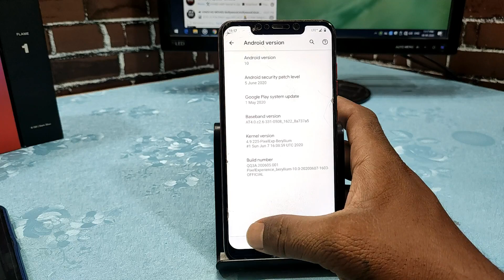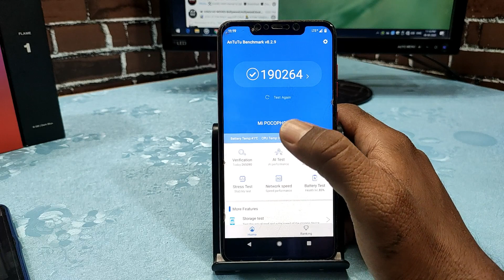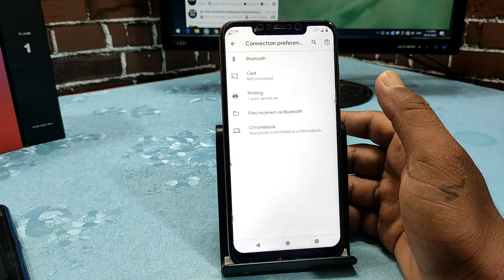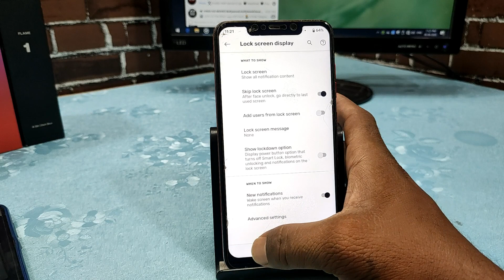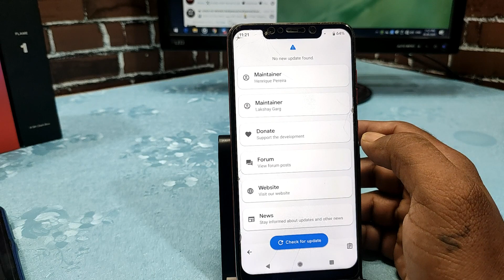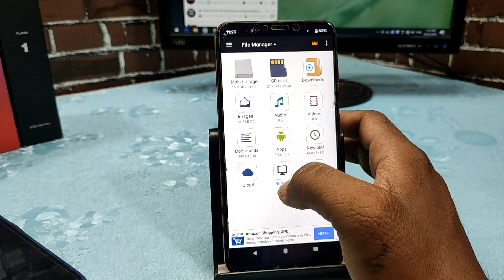Poco F1 | Pixel Experience Android 10 | June 2020 Build | Full Gaming Review | OTA Supported OS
@Technology vikram

Hi Friends

PixelExperience - OFFICIAL | Android 10.
Updated: 07/06/'20

Note:
• Firmware is prebuilt

CORVUS OS OFFICIAL POCO F1 | NO GHOST TOUCH | NO LAG | BEST GAMING ROM EVER | 100% GAMING ROM | 2020

INSTALL OFFICIAL TWRP and ROOT POCO F1 | MIUI 11 ANDROID 10 WITHOUT DATA LOSS 100% WORKING | 2020 |

INSTALL OFFICIAL TWRP CUSTOM RECOVERY ON POCO F1 || ROOT YOUR POCO F1 WITHOUT DATA LOSS || HINDI

INSTALL OFFICIAL TWRP CUSTOM RECOVERY ON POCO F1 || WITHOUT DATA LOSS ON MIUI 11 100 % WORKING ||

Best ROM Ever Oxygen OS OnePlus ROM for POCO F1 Full Review & How to Install | Hindi |

POCO F1 Google Pixel 4 (Android 10) ROM for POCO F1 | Stable ROM | Smooth Experience | Hindi |

INSTALL OFFICIAL TWRP CUSTOM RECOVERY ON POCOPHONE F1 || ROOT YOUR POCO F1 WITHOUT DATA LOSS
TWRP Recovery POCO F1, How to install Official TWRP Recovery in Poco F1 in 2 Minutes
Install TWRP In Poco F1 || 2st step to install pixel rom ||
How To Root Poco F1 with Magisk & Install TWRP Recovery in Hindi
Poco F1 - How to Install Official TWRP without wiping data
install TWRP and Root POCO F1 without DATA LOSS
How To Install TWRP Recovery On Pocophone F1
Poco F1 - How to Unlock Bootloader & Install TWRP Recovery (IN JUST 5 MINUTES)
Poco F1 | Install Official Twrp and Root
How To Root Poco F1 with Magisk & Install TWRP Recovery | step by step guide | in Tamil
Hindi | Pocophone F1 | How To Unlock - Install TWRP - Root | Zenfone Max M2 Giveaway |
Poco F1 | Easiest Way to Unlock Bootloader [MIUI 10]
install twrp on poco f1
Poco F1 | Install TWRP on MIUI 11 Android 10 | Detailed 2020 Tutorial | NO Data Loss
Install TWRP In Poco F1
INSTAL OFFICIAL TWRP CUSTOM RECOVERY ON POCOPHONE F1 || ROOT YOUR POCO F1 WITHOUT DATA LOSS
Unlock Bootloader Of Poco F1
Turn Poco F1 Into Beast || ZERO LAGS ||
Poco F1 | Root & TWRP MIUI 11 Android 10 | Detailed 2020 Tutorial | NO Data Loss
XIAOMI POCO F1 | HOW TO INSTALL TWRP RECOVERY INSTALL | EASY INSTALL 😍 | TUTORIAL
POCO F1 Install TWRP || Easy GUIDE in HINDI
How to unlock bootloader and install twrp poco f1 | 2020